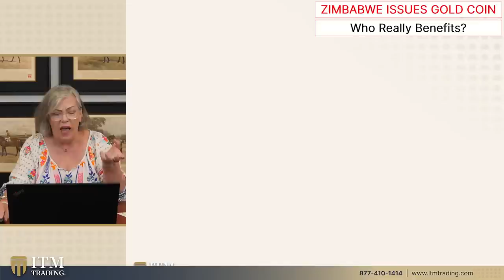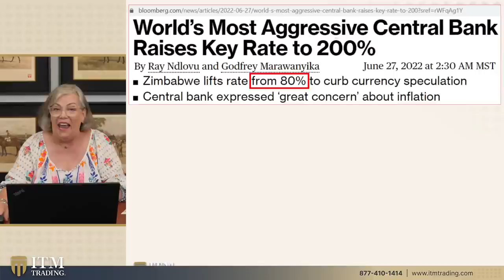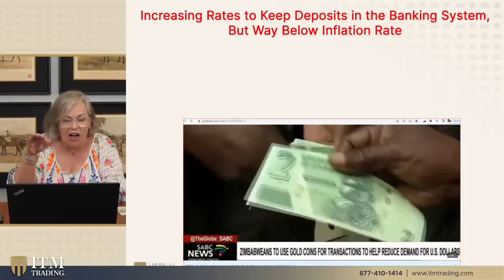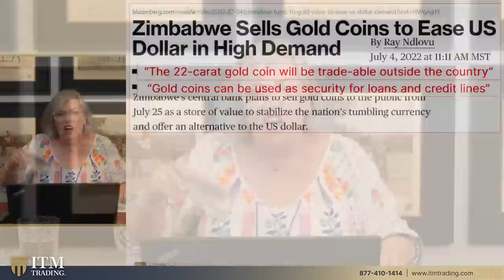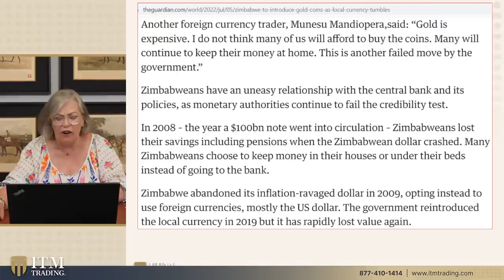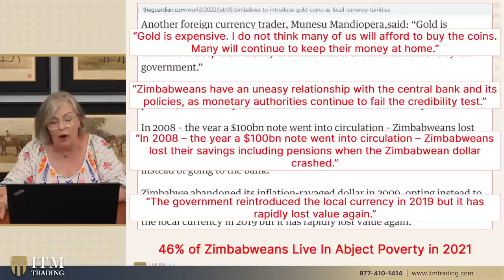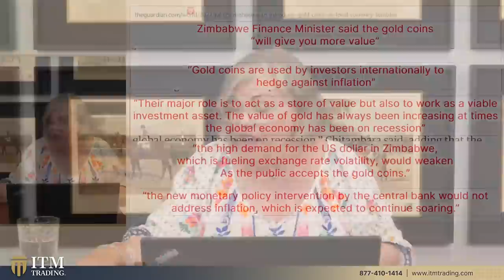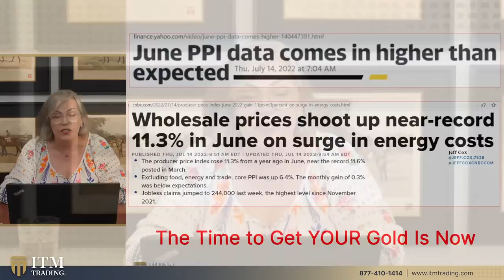ZIMBABWE ISSUES GOLD COIN: Who Really Benefits?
🟢FREE REPORT: "HOW TO GET A G.R.I.P." YOUR GLOBAL RESET INDEPENDENCE PLAN ➡️

🔗 To see Lynette's slides, research links or questions from this video

📖 Chapters:
0:00 Intro
1:11 Zimbabwe’s Official Inflation Rate
8:30 Central Banks Introduce Gold Coins
16:00 Zimbabwe Battling Hyperinflation
21:02 Gold Used to Hedge Against Inflation
26:00 Outro

🗣 Let's talk about what's happening in Zimbabwe. My guess is that some people there really wish that they had a strategy and that they had positioned into this before their currency went into deeper hyperinflation.